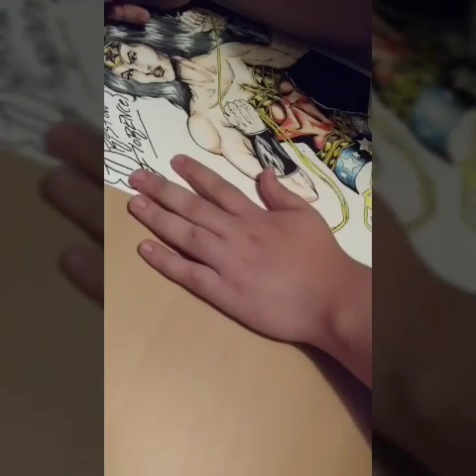Wonder woman!!! Coloring